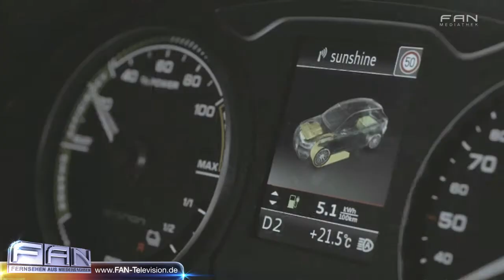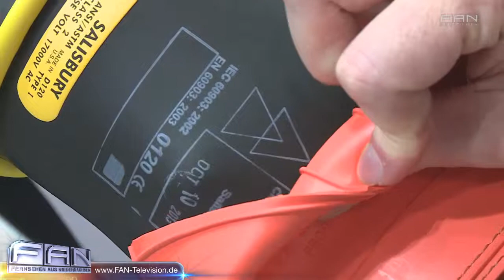Sichere Elektromobilität Dr. Wolfgang Gutbrod, BMW AG, Walter Eichendorf, DGUV, Birgit Horn, A+A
Es ist das Horrorszenario eines jeden zukunftsorientierten Technik-Freaks: das hochmoderne Elektrofahrzeug geht in Flammen auf, Lithium-Ionen-Akkus sind beschädigt und Feuerwehrleute trauen sich kaum in die Nähe des Feuers, aus Angst vor Explosionen. Es ist die andere Seite der Elektromobilität. Hochvolt-Speicher müssen nicht nur Reichweite liefern, sondern eben auch sicher sein - bei der Montage und später, beim Betrieb. Echte Herausforderungen für Autobauer, denn 400 Volt und gespeicherte 50 kW-Stunden sind nicht ganz einfach zu bändigen.

Es ist der sechste Bericht, der öffentlich wird über ein brennendes Model des Vorzeige- Elektro-Auto-Monteurs Tesla in den USA. Der Akkublock brennt lichterloh - sollte ein Kurzschluss die Ursache sein, wird auch der Feuerwehrmann und sein Wasser wenig ausrichten können. Zudem besteht Explosionsgefahr.
Auch deutsche Autobauer bringen nach und nach rein elektrische Fahrzeuge auf den Markt, jüngstes Beispiel: der i3 von BMW. Um Strom-Unfälle bei der Produktion des Fahrzeugs zu vermeiden, setzt der bayerische Autobauer auf Roboter. Beim Beitrieb des Autos allerdings müssen Fahrer, Passagiere, Passanten und zum Beispiel Ersthelfer geschützt sein, vor allen denkbaren Eventualitäten.

27313 Dörverden